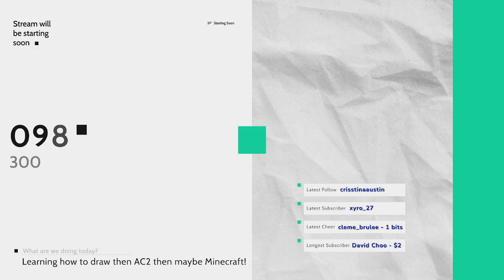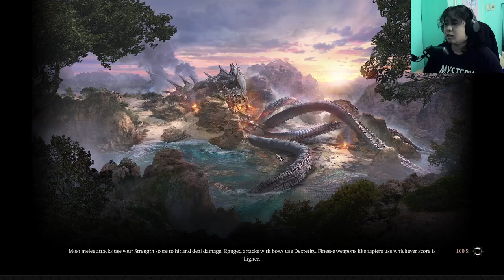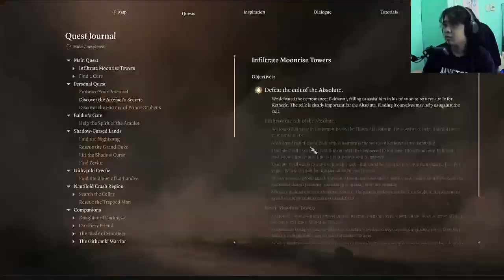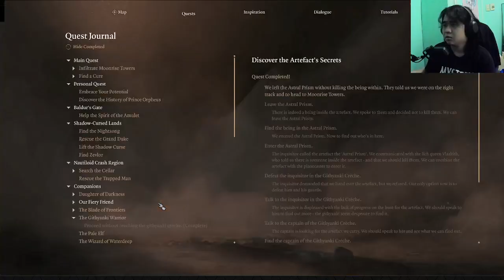Obliterating my people (Part 23) - May 21, 2024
Went back to the Githyanki Creche to fulfill the Lae'zel side quest before finishing all other Act 2 stuff, because I wanted Lae'zel to see the extent of Vlaakith's evil. I want a good ending for Lae'zel, y'know?

Also I wanted to be Level 9 when I go into this fight, so I farmed a bunch of XP from the Emerald Grove LOL. So this is what it feels like to be a minmaxer??